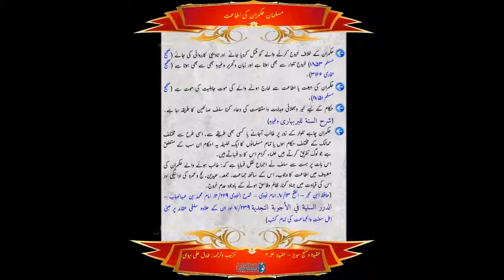musalman_hakim ki